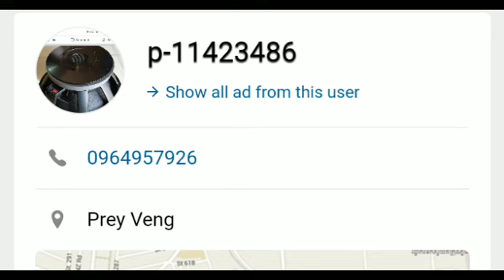4200$ TOYOTA Camry LE abs full documents original paint No hit for sale by Meanith CAMBODIA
សួស្ដី! នេះជាព័ត៌មានគណនី ABA របស់ខ្ញុំ:

ឈ្មោះម្ចាស់គណនី: Chanmeanith Pen
លេខគណនី: 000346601Made video by Meanith CAMBODIA 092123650

ឈ្មោះម្ចាស់គណនី: Chanmeanith Pen
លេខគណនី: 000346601